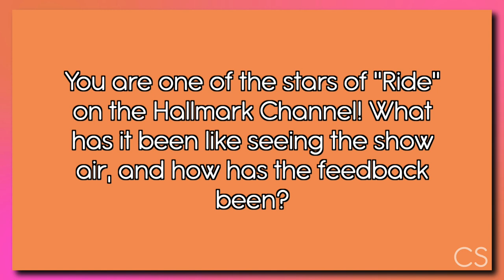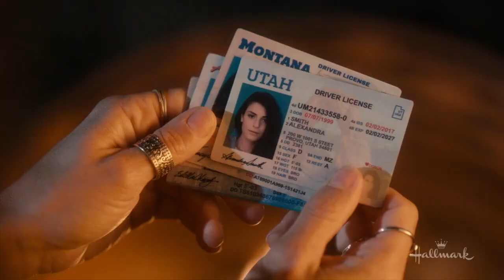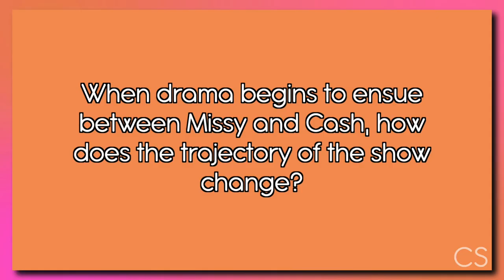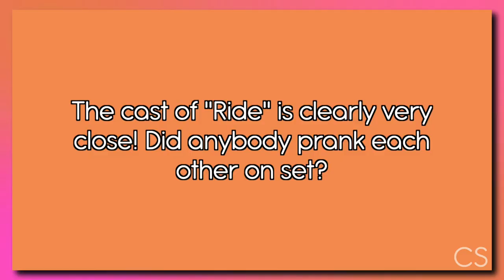Sara Garcia Teases ALL the Drama for Season 1 of Hallmark Channel's New Series RIDE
Celeb Secrets sits down with actress Sara Garcia to talk about her role as Valeria in the new multigenerational drama RIDE, which you can catch on the Hallmark Channel.

RIDE follows the life of the McMurrays, who are descended from a rodeo dynasty that dates back a generation who strive to maintain their cherished ranch after a difficult tragedy that affects each of them in their own way. Following the sad loss, each character sets out on a empowering journey of self-discovery and transformation who along the way unearth a twisted web of secrets that threatens to rip the family and their little Colorado town asunder.

The series stars Nancy Travis as Isabel McMurray; Tiera Skovbye as Missy McMurray; Beau Mirchoff as Cash McMurray; Sara Garcia as Valeria Galindo; Jake Foy as Tuff McMurray; and Tyler Jacob Moore as Gus Booker